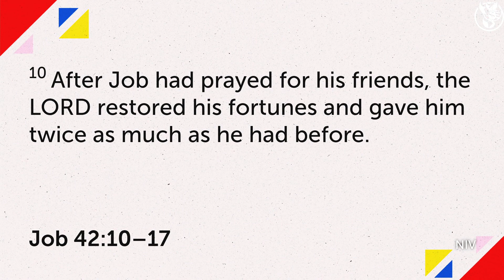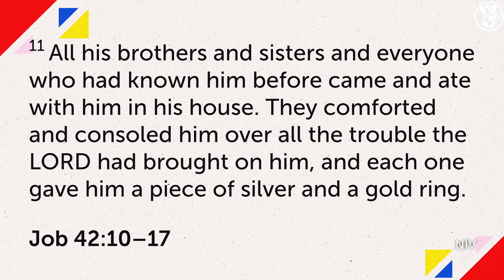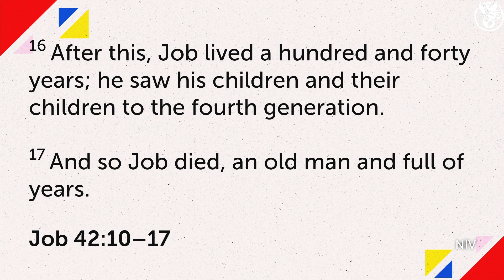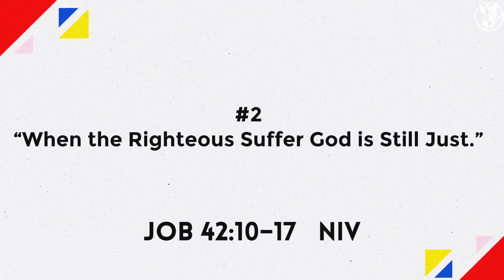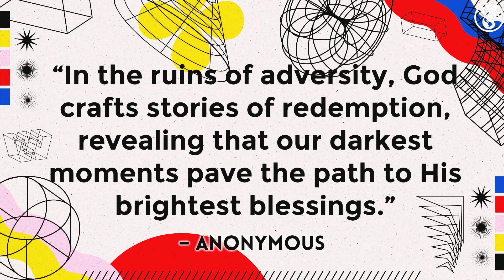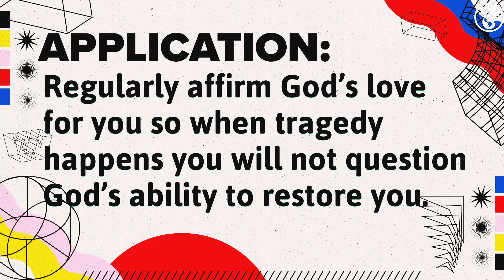How to Hold On To Your Faith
Sunday Worship Service - How to Hold On to Your Faith - Job 42:10-17 - Pastor Frankey D. Grayton -SFMBC

Live Stream and In-Person

Sunday Worship - 10am (EST)
Wednesday Night Bible Study - 7pm (EST)

4444 Branch Avenue, Temple Hills, MD 20748

The Mission of Southern Friendship is, we commit to transforming lives through love, leadership, innovative teaching and the application of God’s Holy Word.